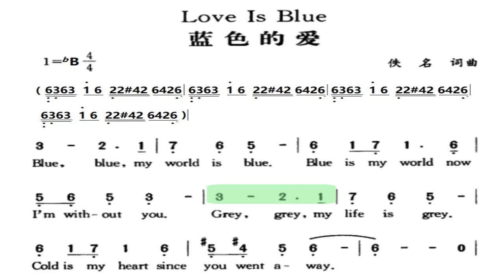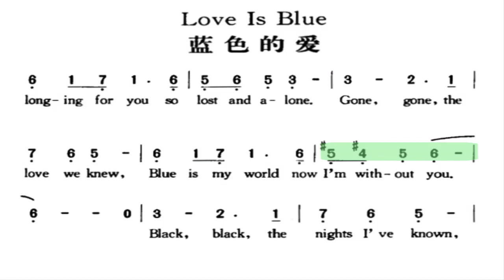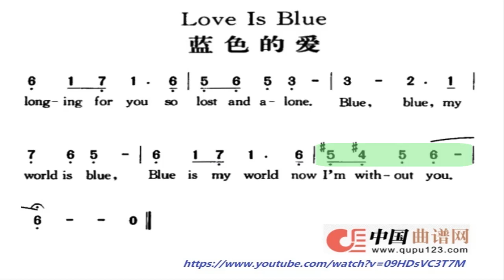蓝色的爱/藍色的愛 降B调伴奏 (加小节指示，供参考）Love is blue - instrumental in B flat with measure marks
谢谢光临！